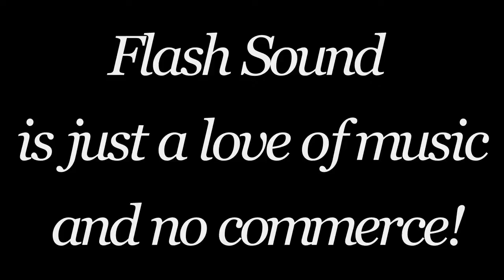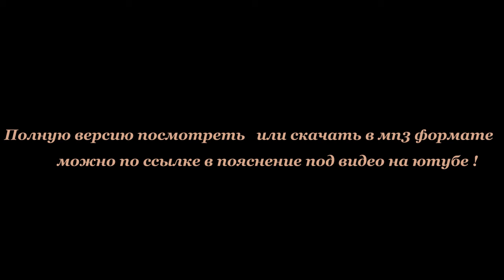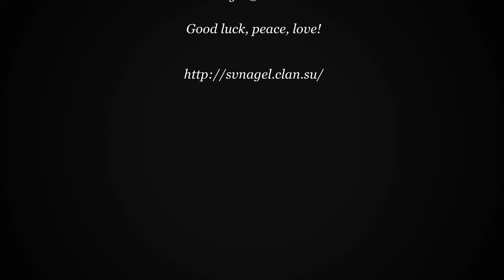Flash Sound trance music 101 weekly edition, March 2014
1-Damian Wasse - Queen (Caiber Remix)
2-Above & Beyond feat. Zoe Johnston - No One On Earth (Gabriel & Dresden Remix)
3-Aeden - Time To Say Goodbye (Hypaethrame Remix)
4-Adam Seller - Titanium Orchestra (Darren Porter Remix)
5-Adele - Skyfall (Veselin Tasev Uplifting Remix)